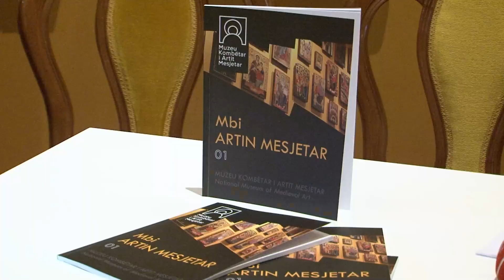Korçë/ Revista “Mbi Artin Mesjetar”